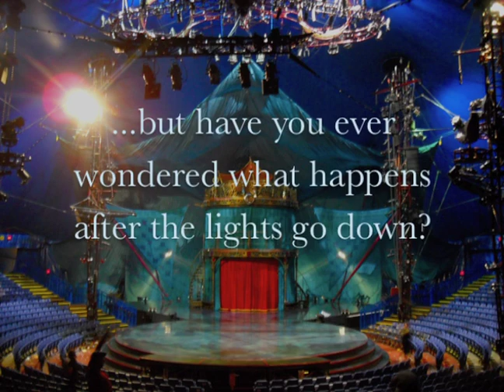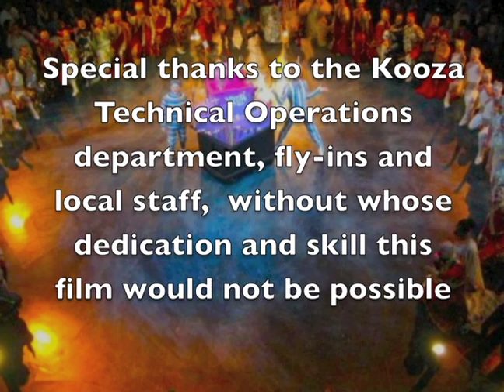Cirque du Soleil "Kooza" - How to set up a circus in three minutes!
Setup and teardown of Cirque du Soleil's Kooza. Filmed in time lapse over 8 months at several location around the US.

Filmed and edited by Josh Anderson and Tree Cowell